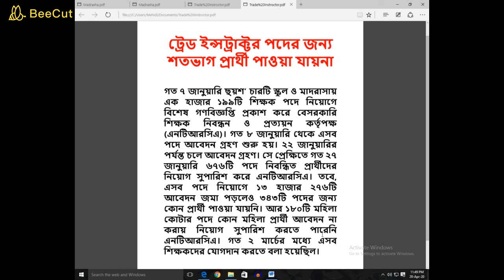Many Many candidates are available for Ntrca trade instructor positions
ফেসবুকে তথ্য পেতে লাইক দিয়ে সঙ্গে থাকুন।নোটিফিকেশন চলে যাবে আপনার কাছে-